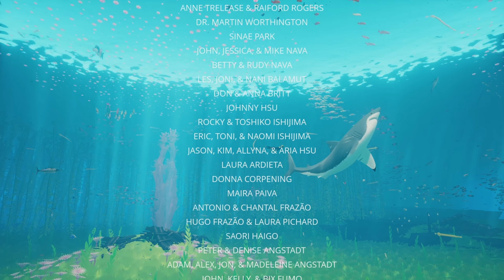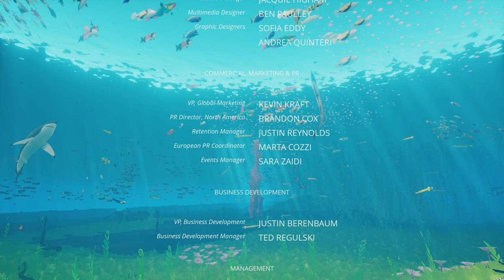Das Leben kehrt zurück! #06 Abzû [Finale] - Let's Play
Kommentiertes Gameplay von tyraphine zu Abzû

Bei Abzû handelt es sich um ein Unterwasserabenteuer das den Traum des Tauchens beschwört und den Spieler in eine magische Welt voller kleiner und große Fische und verwunschenden Ruinen entführt! Das Spiel ist von den Machern von Journey und A Tale of two Brothers, setzt also auf atmosphärische Szenen und die eigenen Fantasie!

Entwickler:  Giant Squid Studios
Publisher:   505 Games
Veröffentlichung:  02. August 2016